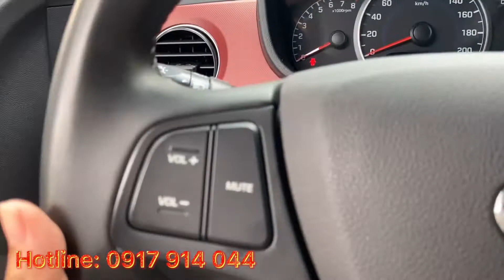Siêu Cọp 🚘 Hyundai I10 2018 Cũ Số Sàn Giá Rẻ 300 triệu Tại Sài Gòn | FastCars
Cực hot 🔥🔥 xe 5 chỗ cũ giá 300 triệu Hyundai I10 2018 cực đẹp đi 22.000km giá chỉ 308 triệu, bớt chút lộc anh chị thiện chí chốt nhanh ❣️🥰

Fast Car về thêm nhiều xe ô tô 5 chỗ cũ giá rẻ, xe 7 chỗ cũ giá rẻ các hãng: Hyundai, Ford, Toyota, Honda, Mitsubishi, Nissan, Kia, Mazda, Chevrolet, Isuzu, Suzuki...tại Sài Gòn, Long An. Bán các dòng xe bán tải cũ giá từ 300 triệu... Thu mua các dòng xe oto 5 chỗ, 7 chỗ, bán tải cũ giá cao, nhanh gọn trong 1 nốt nhạc, thanh toán đủ 1 lần 100%.

Hỗ trợ trả góp xe ô tô cũ đời từ 2015 đến 60-70% với lãi suất ưu đãi.

FastCars - Trung Tâm Mua Bán Ô Tô Qua Sử Dụng

- Địa chỉ 1: 642 Quốc Lộ 13, Hiệp Bình Phước, Thủ Đức
- Địa chỉ 2: 128F Quốc Lộ 1, Xã Chợ Phước Lợi, Huyện Bến Lức, Tỉnh Long An (Giáp Bình Chánh, HCM).